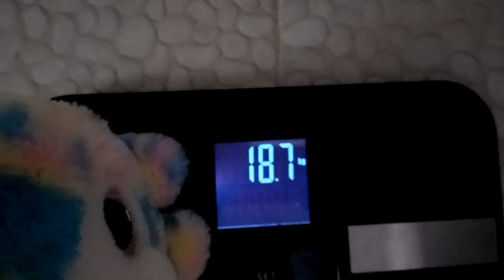путешествие зайчика Светик